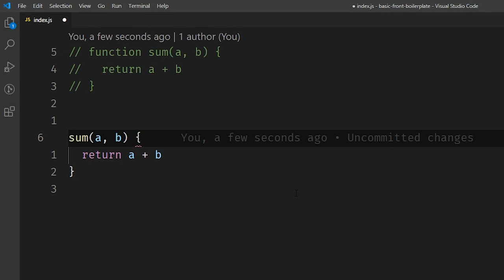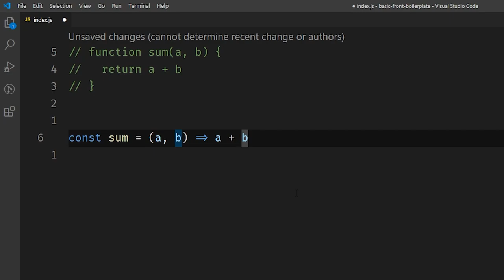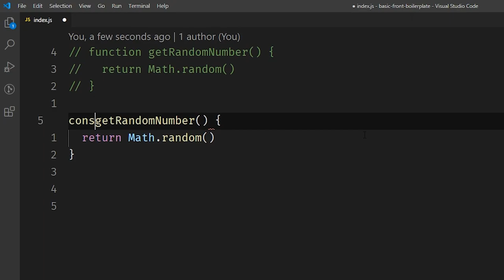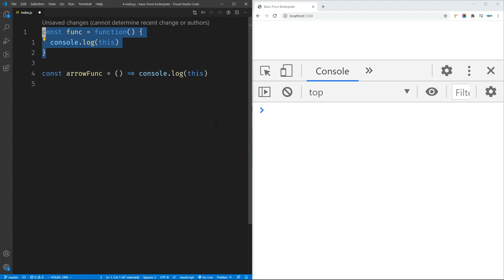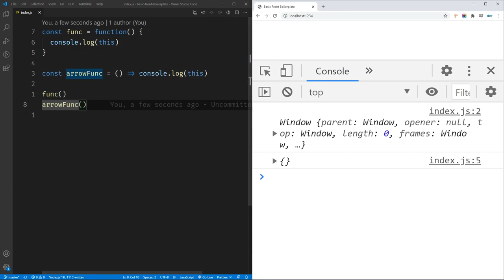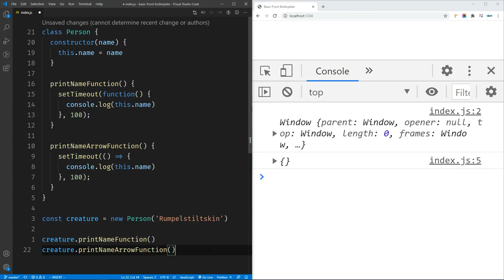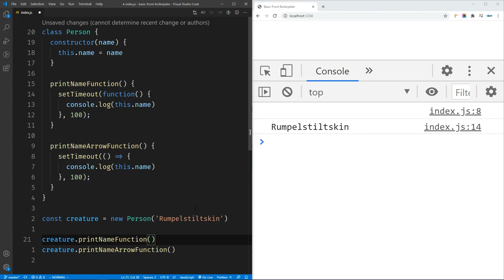Arrow Functions vs. Functions em JavaScript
Com ES6, uma dúvida comum em JavaScript é qual a diferença entre arrow functions e functions e quando usar cada uma.

Algumas das principais características de arrow functions são:

- Arrow functions são possíveis desde ECMAScript 2015 (ECMAScript 6; ES6)
- Arrow functions são sempre funções anônimas (esse é um dos motivos porque são bastante usadas como funções de callback)
- Elas tratam this de maneira completamente diferente que funções "normais"

Além, claro, das diferenças de sintaxe -- que permitem obter o mesmo resultado de código com menos linhas (consequentemente, com menos digitação).

Para deixar as coisas bem claras, neste tutorial, vamos usar algumas funções de escrita pré-ES6 e fazer suas contrapartes com arrow functions. Isso vai ajudar a entender Arrow Functions vs. Functions.

Também, vamos tratar uma das principais diferenças, que é como ambas tratam this: arrow functions redefinem como this é tratado dentro da função e, consequentemente, altera completamente seu uso.

Então, assista a nosso tutorial mostrando as diferenças entre funções normais e arrow functions em JavaScript e saiba quando usar uma e outra!